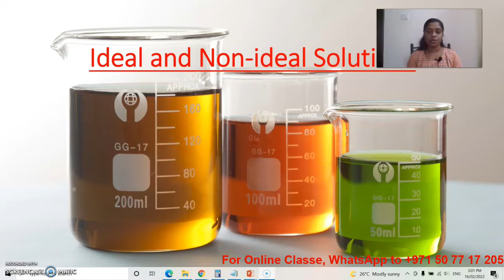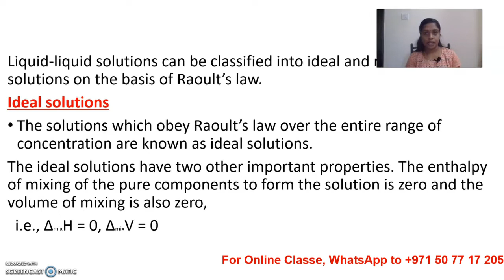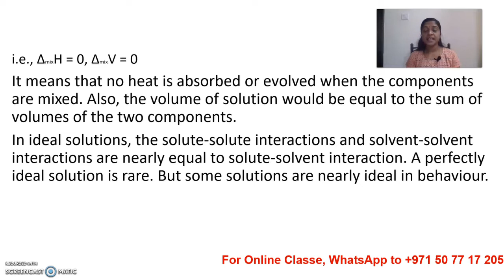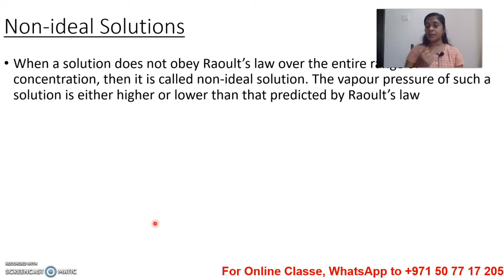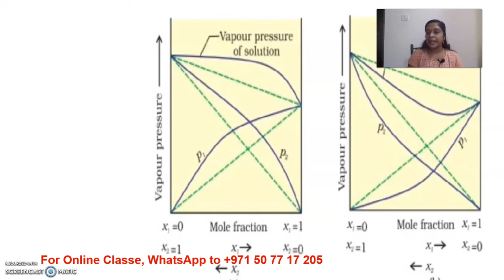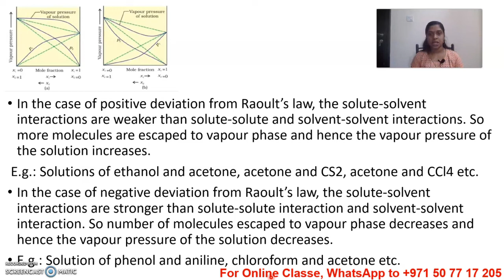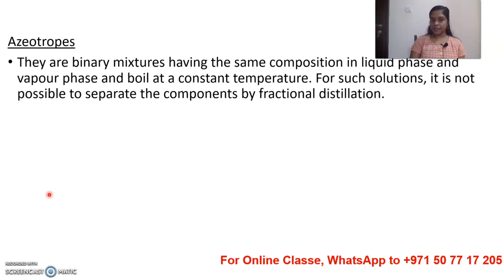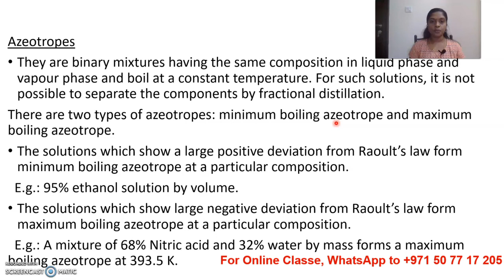Plus Two | Chemistry Chapter 2 | Solutions | Part 8 | Ideal and Non Ideal solutions | Focus Area2022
Class 12 | Chemistry Chapter 2 | Solutions | Malayalam | Part 8 | Ideal and Non Ideal solutions | Focus Area2022